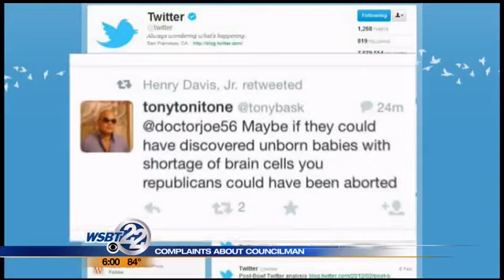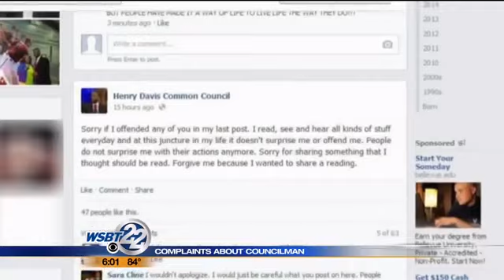Complaints about South Bend councilman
Another formal complaint was filed Monday against South Bend Councilman Henry Davis, Jr, the second complaint in a week and the 11th this year. WSBT's Kelli Stopczynski has the latest. _________________